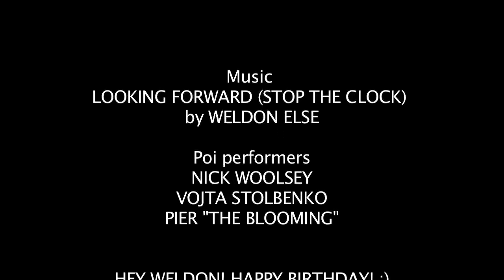Stop the Clock - (Birthday poi video special ;)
Big News! I've added my step-by-step course, Learn and Master the Fundamentals of Poi, to my members section, right here on YouTube!
. One of the perks for the Indiegogo campaign was "A poi video to your music track." This poi video is to the track Looking Forward (Stop the Clock) by Weldon Else, who I believe is having his birthday today! Thanks for the music, Weldon! We had a lot of fun making this video!!! Also big thanks to Vojta and Pier for being part of it!

Love poi dancing? More inspirational videos, lessons, and gear reviews

I’ve launched two in-depth, step-by-step poi courses!

We have referral programs with the best poi shops. Use our codes to save $ while supporting Playpoi!
Flowtoys.com: pleasekeepsecret
Homeofpoi.com: Playpoi
Speevers.com: 3089
Pyroterra Lighttoys = nicklikesvisualpoi